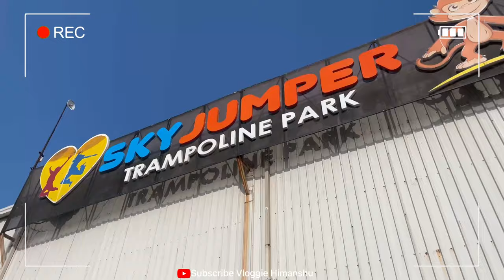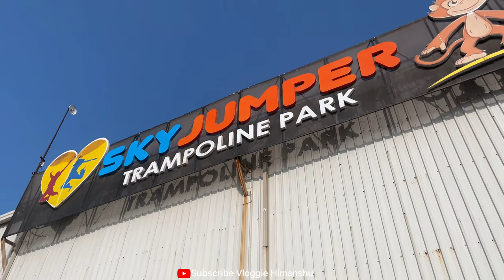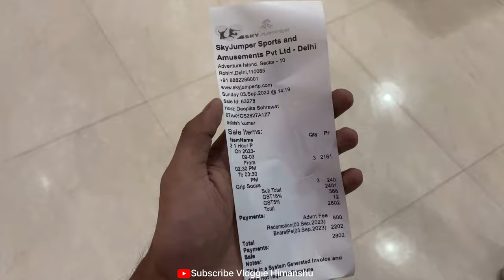SkyJumper Trampoline Park Full Crazy Vlog 😜 | Vloggie Himanshu 2023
Hello Guys !
I am here again with a new video which is a Vlog titled as

Welcome to SkyJumper Trampoline Park, where bouncing, laughter, and unforgettable memories await! In this thrilling video, join us as we explore the wonders of this incredible trampoline park and experience the ultimate adrenaline rush. Get ready to witness jaw-dropping flips, gravity-defying jumps, and non-stop excitement!

Step inside the park and be greeted by an impressive trampoline setup that spans across multiple zones. From high-flying trampoline arenas to foam pits designed for incredible landings, every inch of SkyJumper is designed to take your breath away. Prepare to defy gravity as our expert jumpers showcase incredible stunts, flipping effortlessly from one trampoline to another.

Our video also highlights the park's challenging obstacle courses that push your limits, test your agility, and leave you feeling like a true champion. Swing, climb, and conquer thrilling challenges that'll leave you wanting more. Experience the heart-pounding rush as you navigate through exciting courses designed to challenge both your physical abilities and mental agility.

Feel the excitement build as friendly competitions take place on the dodgeball courts, where you can let go of reality, embrace your competitive spirit, and bounce your way to victory. Watch as players skillfully dodge balls, showing off their incredible agility while laughter fills the air.

And let's not forget about the little ones! SkyJumper Trampoline Park offers a dedicated area just for kids, where they can safely bounce, giggle, and have the time of their lives under the watchful eye of our trained staff. Watch as they showcase their boundless energy, bouncing to their heart's content, and creating memories that will last a lifetime.

Whether you're an adrenaline junkie, a thrill-seeker, or simply looking for an exhilarating and fun-filled experience, SkyJumper Trampoline Park promises to deliver. So, what are you waiting for? Lace up your shoes, bounce into the adventure of a lifetime, and join us on this epic journey at SkyJumper Trampoline Park!

There are some keywords -

SkyJumper
skyjumper trampoline park
SkyJumper Trampoline Park Timing
SkyJumper Trampoline Park Location
SkyJumper Trampoline Park Full Details
SkyJumper Trampoline Park Full Information
Rohini SkyJumper Trampoline Park
Best SkyJumper Trampoline Park
Trampoline SkyJumper
Park Trampoline
Indoor SkyJumper Trampoline Park
Fun skyjumper
Entertainment
Jumping
Family-friendly
Activities
Fitness
Kids
Adventure
Foam Pit
Dodgeball
Extreme
Exciting
Trampolinin Bounce
skyjumper trampoline park gurgaon
skyjumper gurgaon
skyjumper trampoline
park ahmedabad
skyjumper trampoline park
lucknow ticket price
skyiumper trampoline park rohini
skyjumper trampoline park bangalore
skyjumper trampoline park noida
skyjumper jalandhar
trampoline park
trampoline park gurgaon
trampoline park pune
trampoline park patna
trampoline park videos
trampoline park in delhi
trampoline park mrbeast
trampoline park in mumbai
trampoline park chennai
trampoline park nashik

Non-profit, educational, or personal use tips that balance in favor of fair
use.